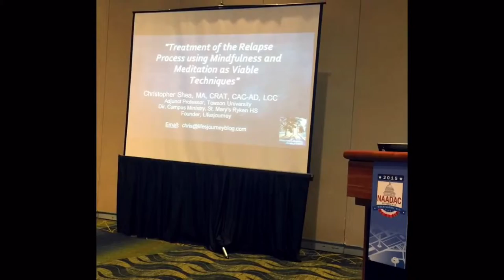Chris TV Interview on Addiction in Baltimore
In this interview from November 2010, Chris speaks about addiction and some resources available in Baltimore, MD.